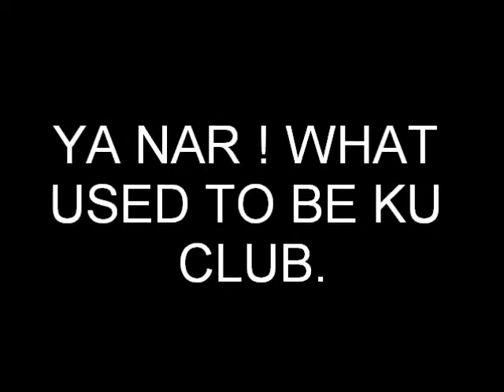mickey maguire live in Venue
COME SEE